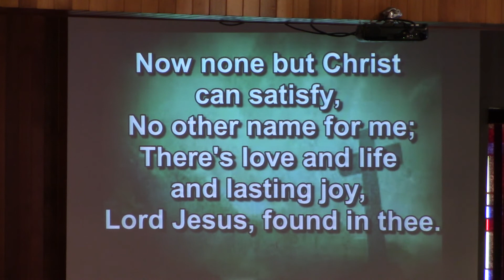None But Christ Can Satisify